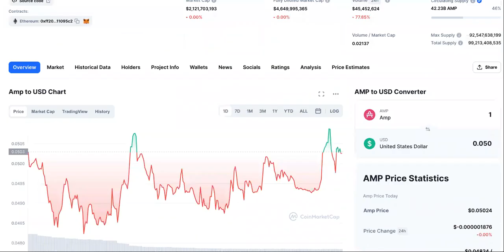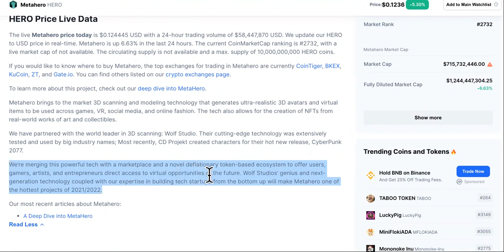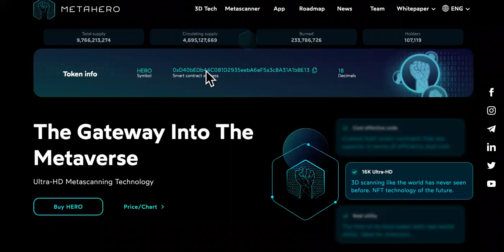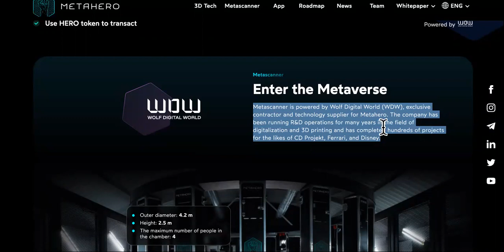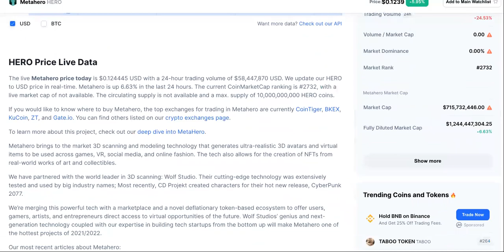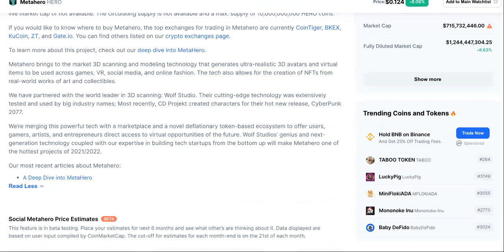Expert Reveals AMP Token Alternative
AMP Is Future Profits-